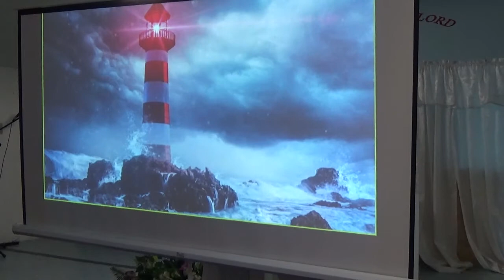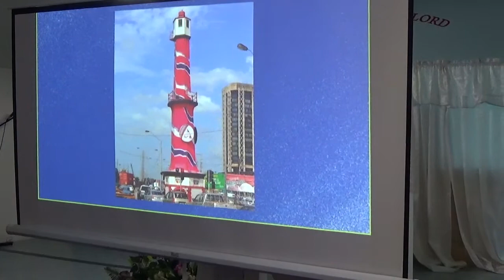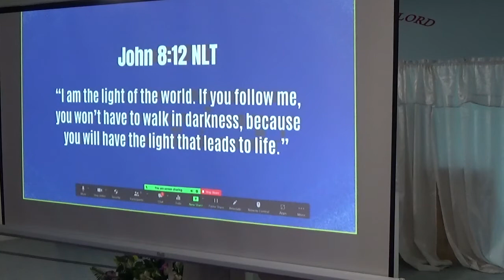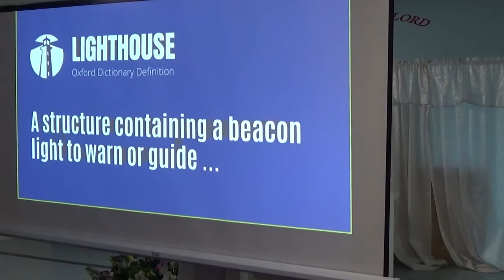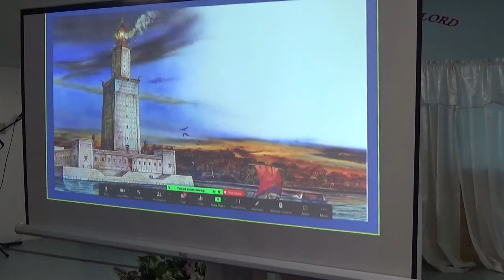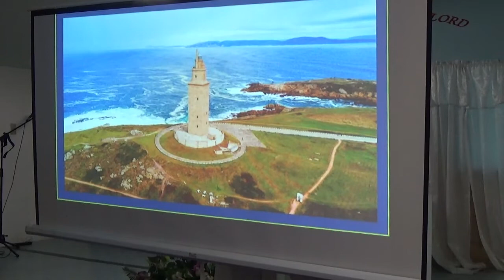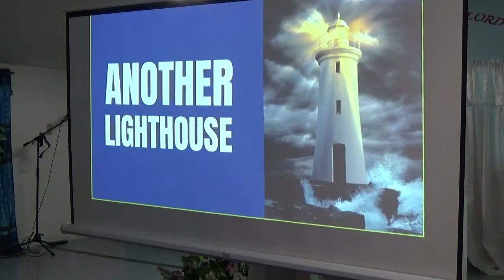Chuck Smith - Another Lighthouse